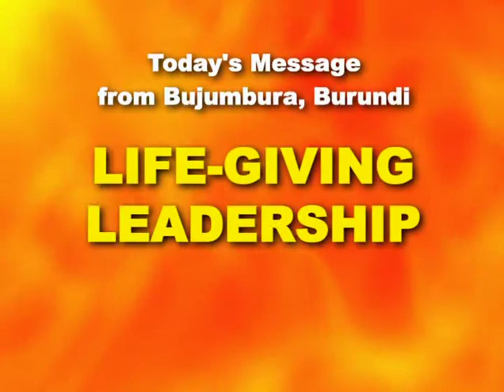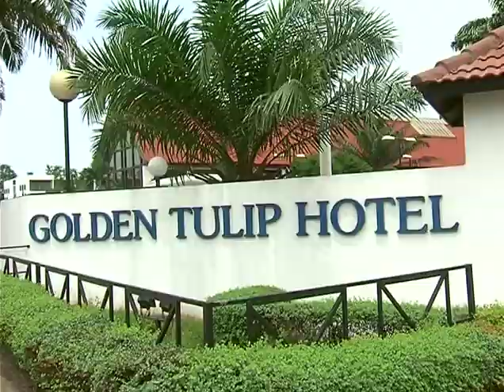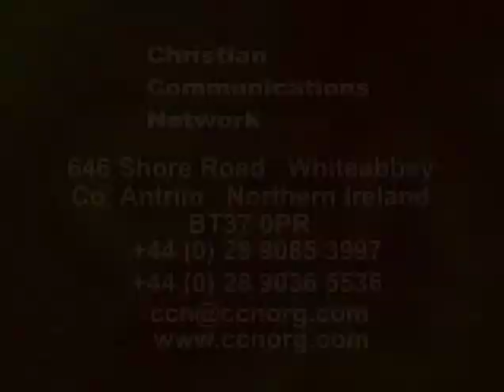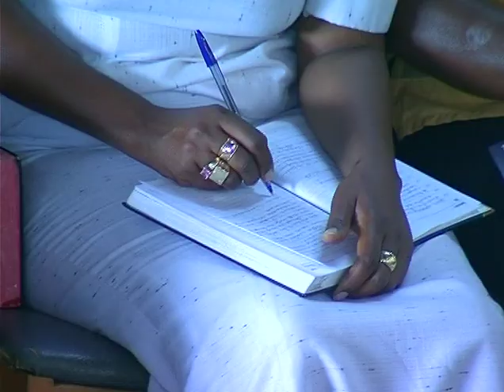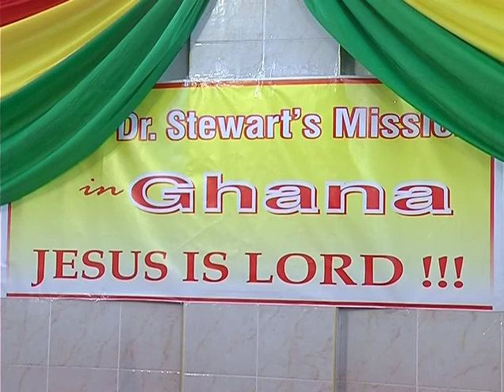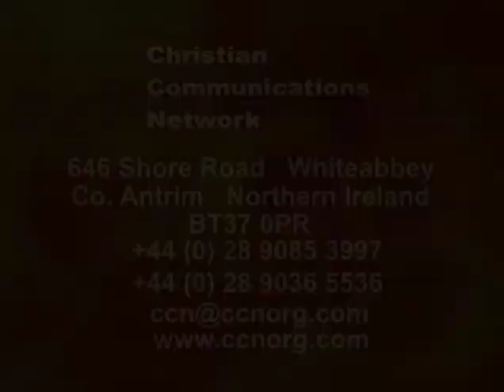LIFE-GIVING LEADERSHIP Part 1-2 Day 1 (Bujumbura, Burundi) with Dr Cecil Stewart OBE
Dr Cecil Stewart teaches from the Word of God at a leaders seminar in Bujumbura, Burundi. Also an overview including scenes and testimonies from CCN's mission in Ghana & Burundi.